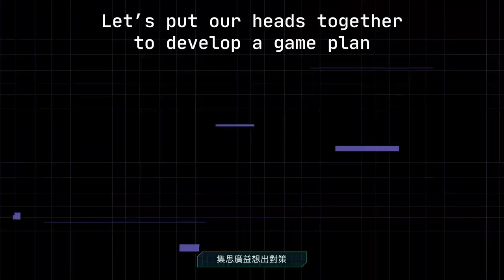2020 總統盃黑客松徵件影片（English）